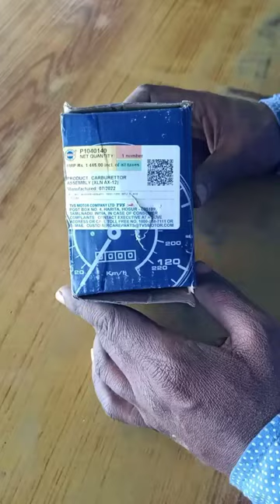TVS XL super||new carburettor||settings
TVS XL super new carburettor mileage price#youtubeshorts